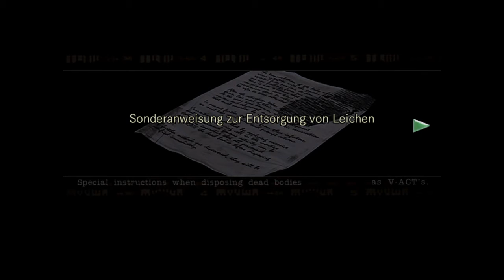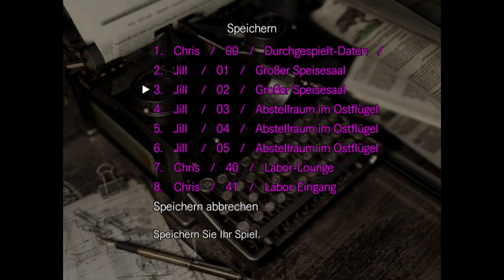Let's Play Resident Evil 1 Part2 Das Jill Sandwich